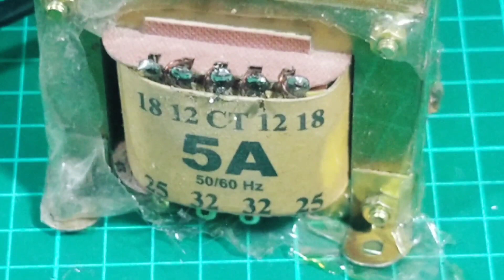SOLDER TANPA KABEL LISTRIK SUPER PANAS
membuat solder tanpa kabel listrik tetapi menggunakan gas